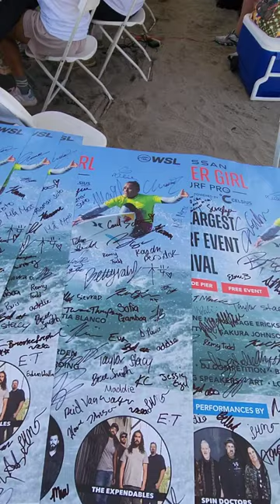Checking in for the Super Girl Surf Pro!